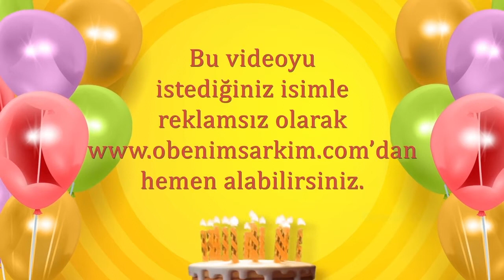İyi ki doğdun SABAHATTİN- İsme Özel Doğum Günü Şarkısı (FULL VERSİYON)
İYİ Kİ VARSIN İYİ Kİ DOĞDUN SABAHATTİN

DOĞUM GÜNÜN KUTLU OLSUN SABAHATTİN
YENİ YAŞIN MUTLU OLSUN SABAHATTİN
BİR DİLEK TUT GERÇEK OLSUN SABAHATTİN